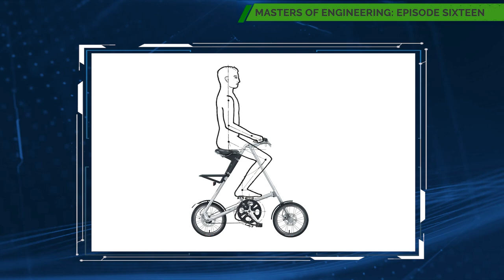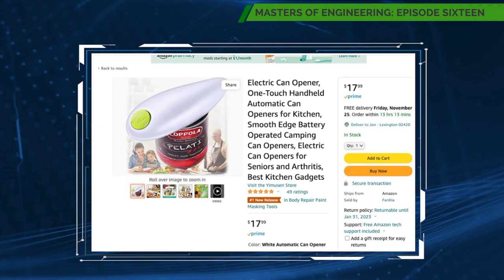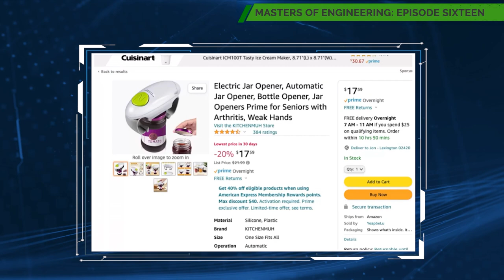Mark Sanders: Design Should Be Elegant | Master's of Engineering Podcast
Folding bikes have been around since at least World War I, but Mark Sanders always found modern versions too heavy or clunky for urban commutes. So during his student days at Imperial College London and the Royal College of Art, he created his own. His eclectic triangular design looked like an art sculpture – and his school project later went into commercial production as the STRiDA bike.

In this episode, Mark tells Jon how the STRiDA first got manufactured – despite industry doubts about his unorthodox chain-less design. Now the principal of the MAS Design Products consultancy Mark shares insights learned from designing candy vending machines, kitchen gadgets, bicycles, car engines, and electric aircraft. He also explains why “elegant” is his favorite word.